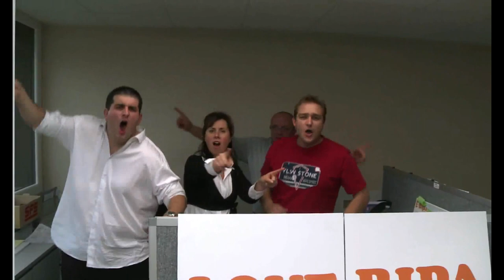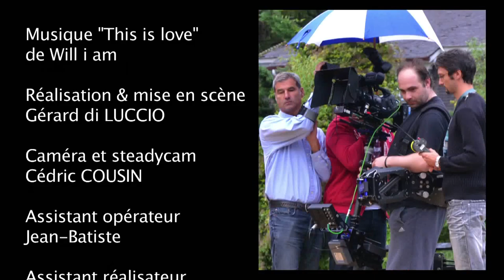LIPDUB BIPA menuiseries PVC HD1080.wmv.mp4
Lipdub tourné à l'occasion des 20 ans de BIPA et diffusé lors de l'inauguration du nouveau site à Vailly sur Aisne, le 11 Octobre 2012